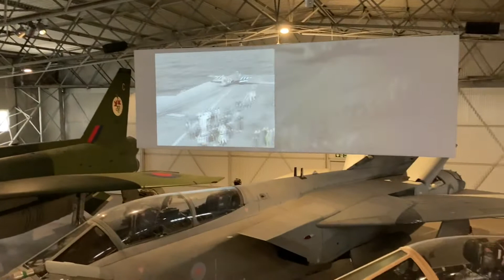19 October 2021